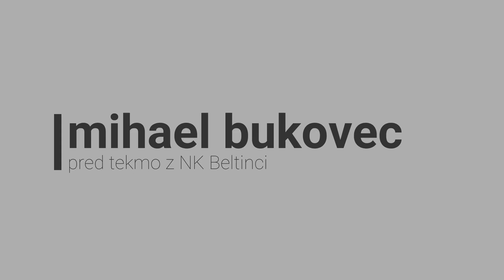MIHAEL BUKOVEC PRED TEKMO Z BELTINCI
Tokrat na Ravne prihaja ekipa iz Beltincev. Gremo Fužinar!